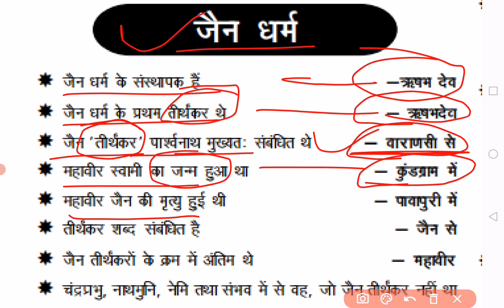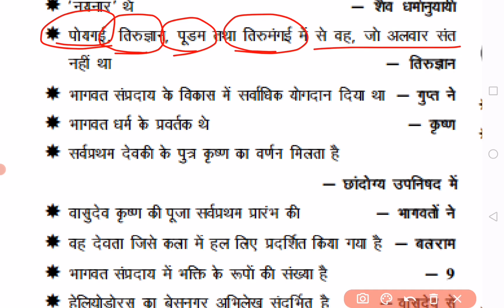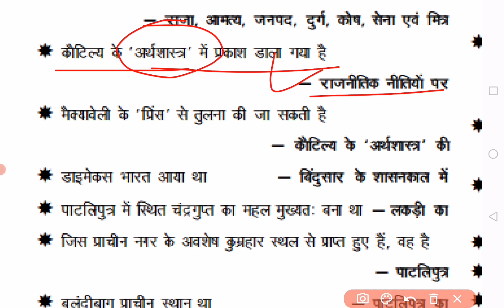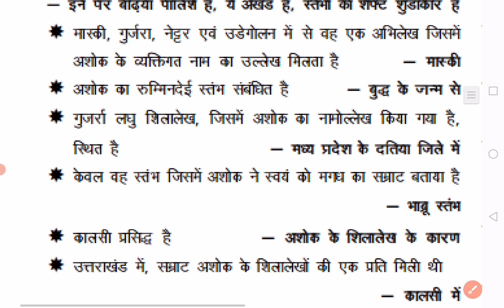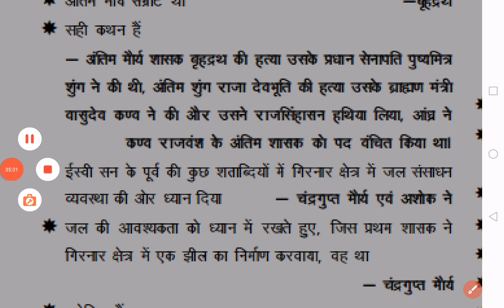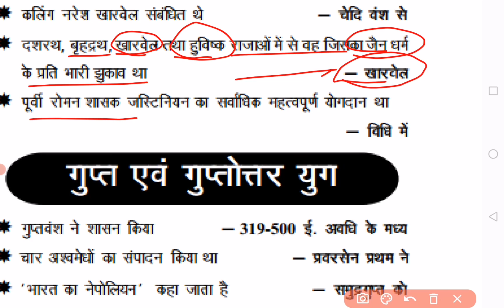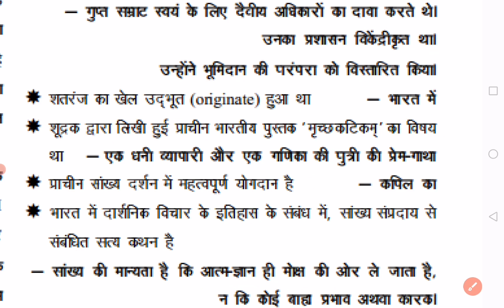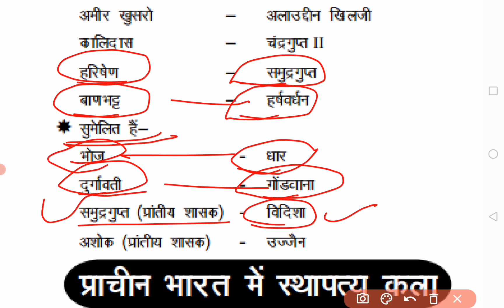घटना_चक्र_प्वाइंटर L-02